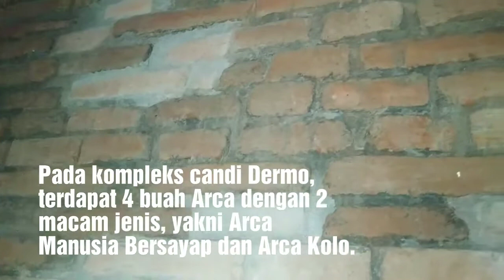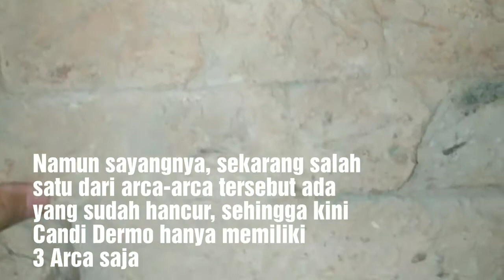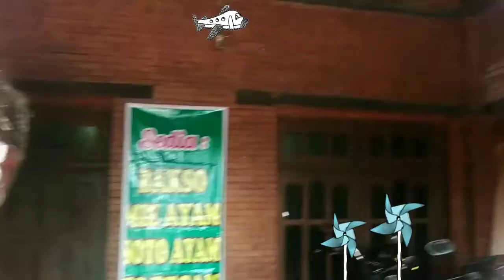Bermain dan Belajar di Candi Dermo